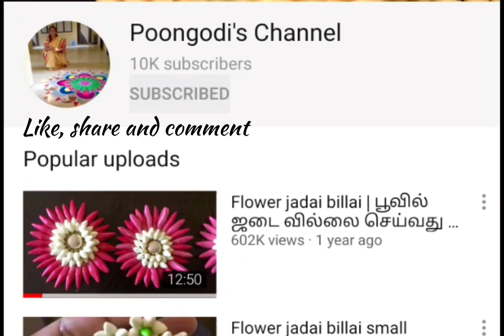Simple Paper Santa Claus - 1 | Christmas crafts | Orgami Santa claus | Kids craft